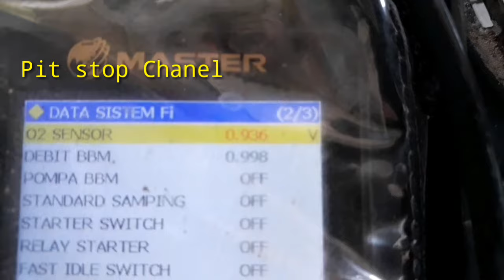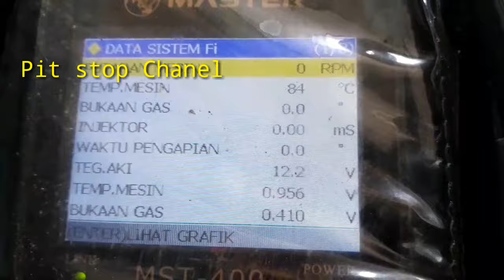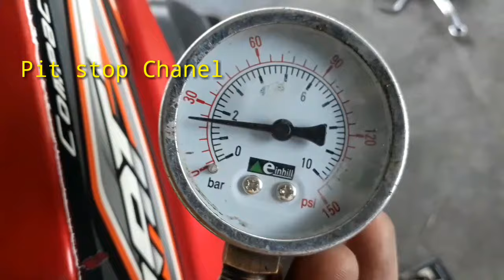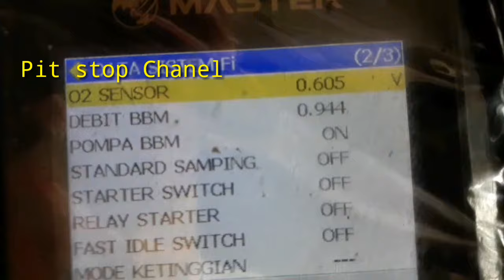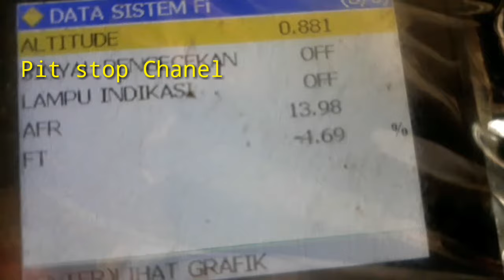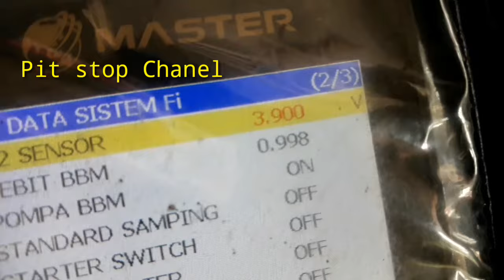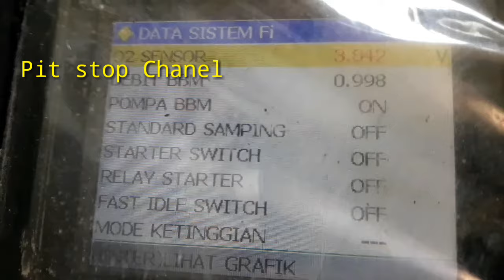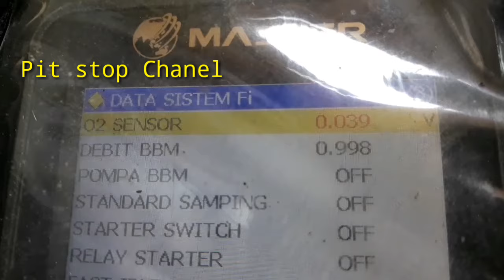membedakan sensor o2 rusak atau tidak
o2 sensor eror